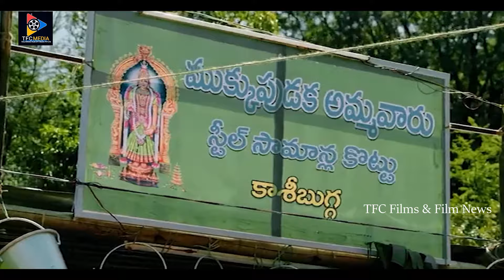ఒక అద్భుతాన్ని మన గుడి లో మనం జరిపించాలి ..! | Nayanthara Latest Movie Scene | TFC Films & Film News